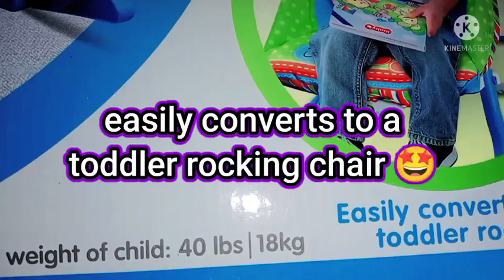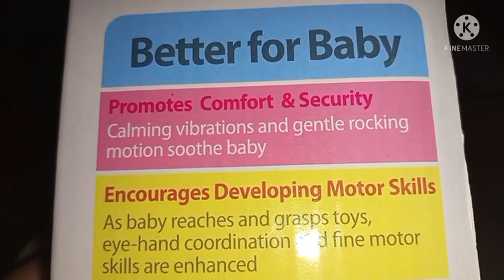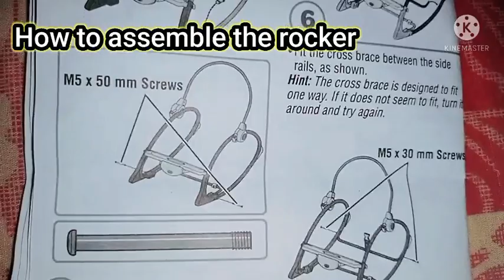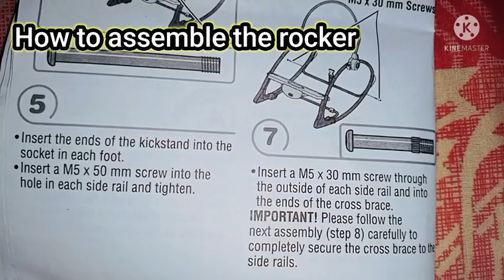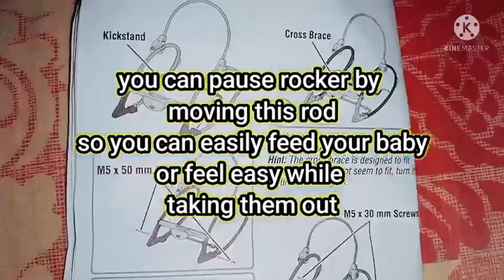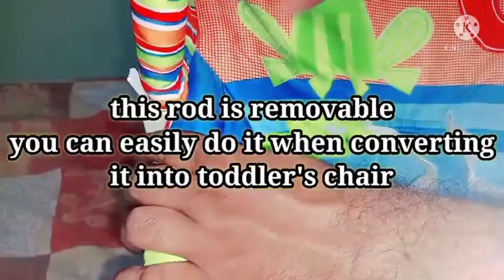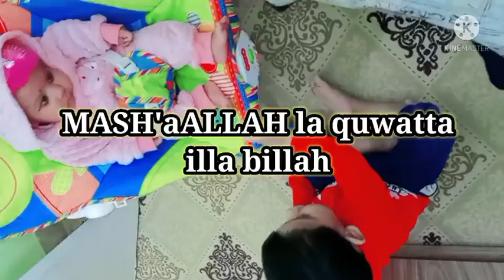Infant Rocker Review| Baby Bouncer| Mommy Must Have| Newborn Essentials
Baby Rocker| Baby Bouncer| Mommy Must Have| Newborn Essentials ‎@FOODIES & MORE by MARIAM

Wanna a buy a soothing attractive baby bouncer 💖 you must watch this video completely as it will make you choose best for your baby as well remain helpful untill your baby become toddler 💝🥰